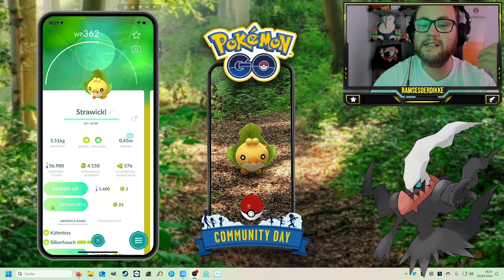DIESER CDAY WAR VERSTRICKT !!! (Strawickl Community Day Ausbeute) | Pokémon GO Deutsch # 3132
GUMMA !!!